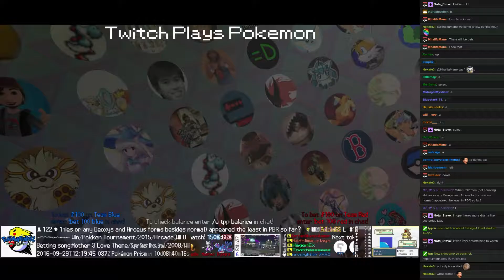Twitch Plays Pokémon Battle Revolution - Match #58957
Match #58957 [Blue: Bayleef, Swablu, Paras] vs [Red: Sceptile, Golbat, Electivire]